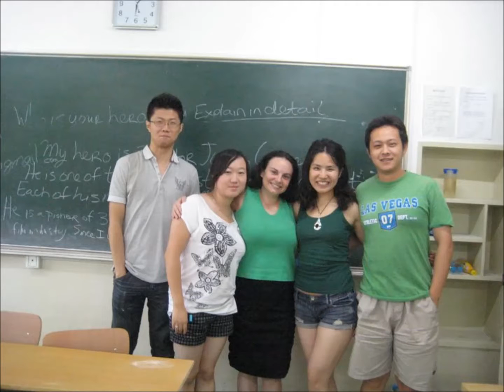Beijing Radio - A Tale of Two Cities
Juanzi from AM774 Radio Beijing Corporation found me on Facebook and invited me in to be her guest on A Tale of Two Cities. We ended up working together for seven years after this initial interview.